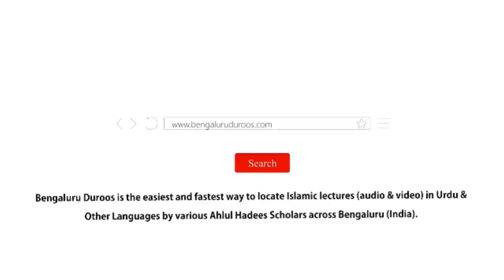Jumu'ah Khutbah | Narmi Ek Azeem Sifat by Shaykh Abdul Azeem Madani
Jumuah Khutbah dated 29th July 2022 by Shaykh Abdul Azeem Umari Madani @ Masjid e Ahle Hadees Choti Charminaar, Shivaji Nagar, Bengaluru, India

Topic: Narmi Ek Azeem Sifat

٠٠٠٠٠٠٠٠٠٠٠٠٠٠٠٠٠٠٠٠٠٠٠٠٠٠٠٠٠٠٠٠٠٠٠٠٠٠٠